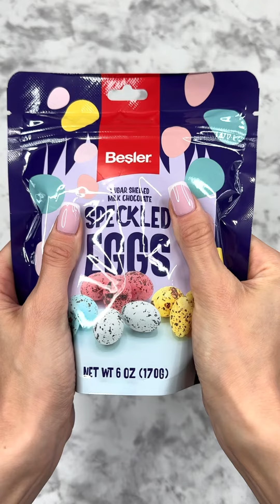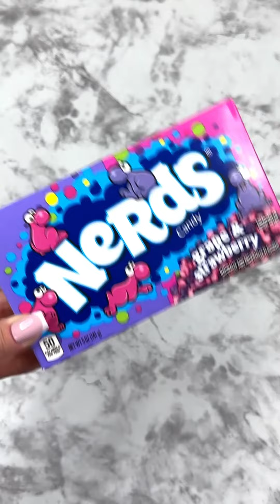Filling Platter with Sweets ASMR